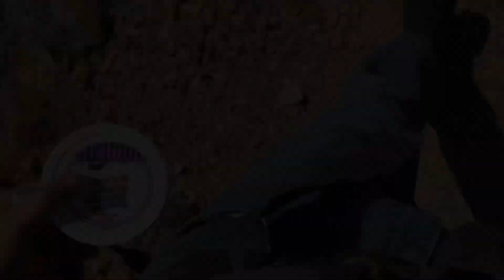Shovels and fishing poles!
Enjoy a easy day with the Bad Christian